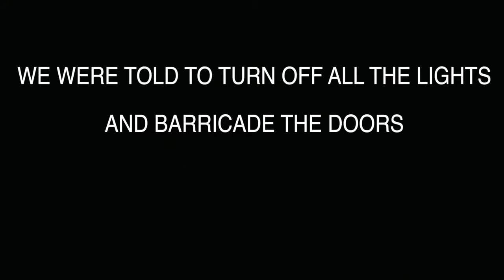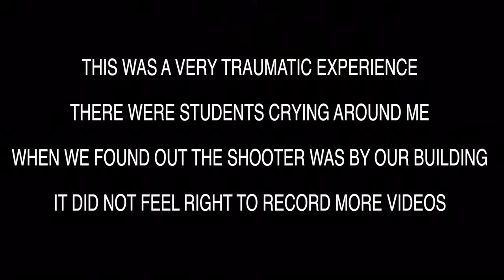HIDING DURING UCLA SHOOTER LOCKDOWN!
I want to thank everyone for the prayers. This was by far one of the most scariest moments in my life. My prayers are with all those affected.